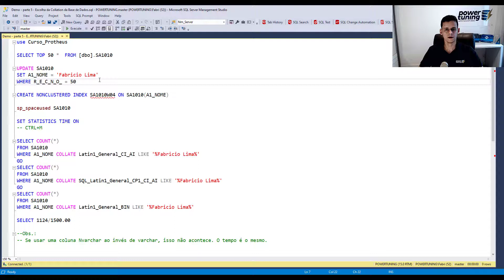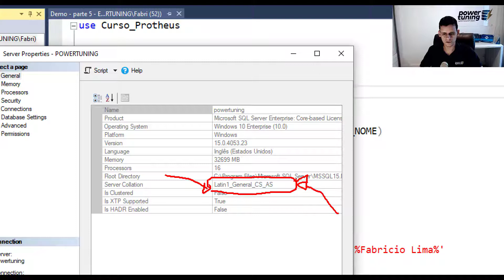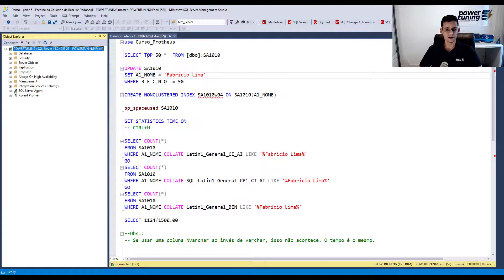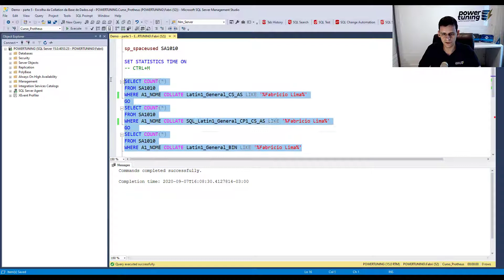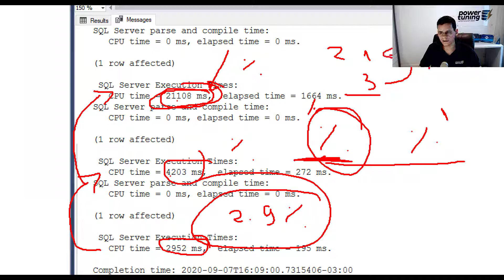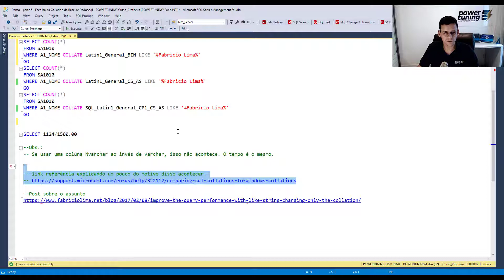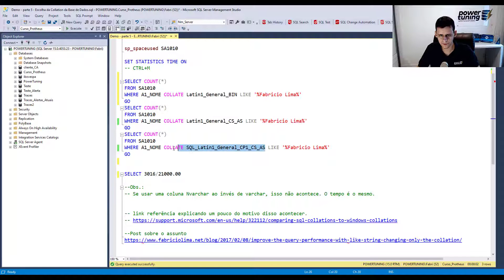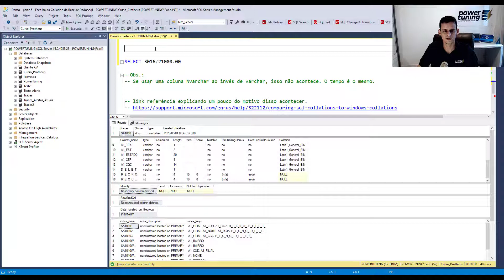Qual collation escolher no SQL Server? Ela influencia na performance?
Esse vídeo faz parte de um  Treinamento do Fabrício Lima chamado: Melhorando a Performance de Consultas no Totvs Protheus

Caso tenha interesse em aprender muito mais, esse é o link do curso: